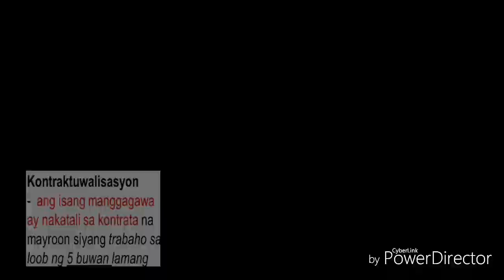Tungawan, SINHS: Suliranin sa Sektor ng Paglilingkod